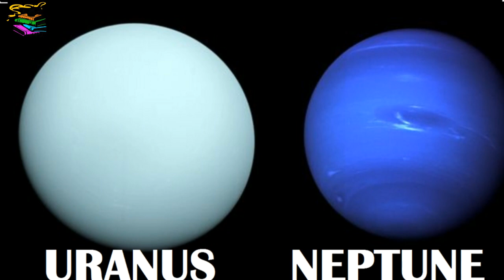View Of Sky And Sun From Different Planets | ऐसा दिखता है दूसरे ग्रहों का आकाश | In Hindi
Jaaniye ki kaisa dikhta hey humarey Solar System key baaki grahon se aakash.

Get to know what does the sky and our sun looks like from other planets and moons of our solar system.